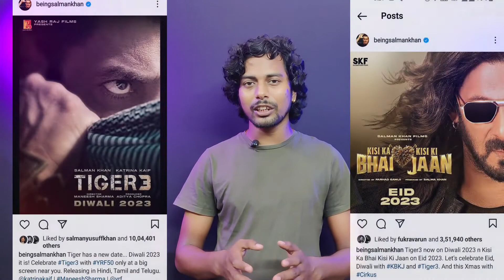Tiger 3 Date Announcement, Tiger 3 Trailer | Salman Khan, Katrina Kaif, Tiger 3 Release date confirm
Sourabh Preeti Vlogs

Sourabh Preeti Vlogs

Kisi Ka Bhai Kisi Ki Jaan Movie Release date Hui Change | Salman Khan | Pooja Hegde | Shehnaz Gill

Kisi Ka Bhai Kisi Ki Jaan trailer Release date, Salman Khan, Pooja Hegde Shehnaz Gill Bollywood News

Kisi Ka Bhai Kisi Ki Jaan Announcement Reaction Review | Salman Khan | Bollywood News | Filmy Files

Tiger 3
Tiger 3 Announcement

Salman Khan
Salman Khan new release
Salman Khan latest news today

credit